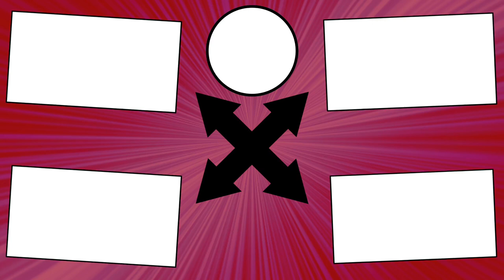I Hid $50,000, Go Find It